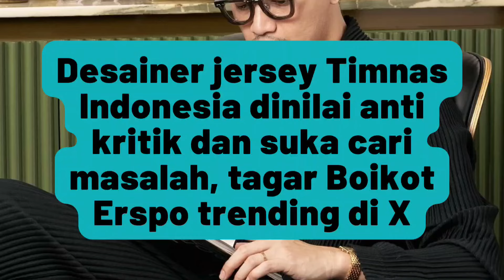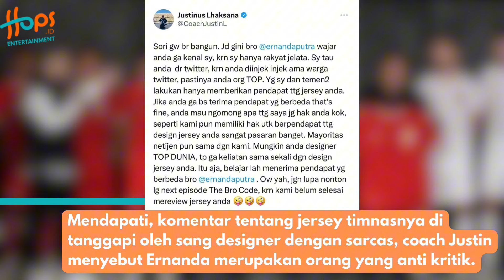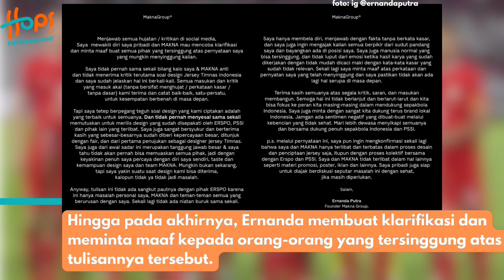GAK TERIMA JERSEY BARU TIMNAS SEPAKBOLA INDONESIA DIKRITIK CFOACH JUSTIN! NETIZEN: BOIKOTESPRO!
Jersey timnas Indonesia yang disponsori oleh brand lokal baru bernama Erspo tuai banyak cibiran sejak kemunculannya pada 18 Maret 2024 lalu.

Hal itu disebabkan desain dari jersey timnas Indonesia dinilai jelek oleh para pecinta sepak bola hingga pengamat sepakbola.

Lalu pada Sabtu kemarin, 30 Maret 2024, tagar boikot Erspo trending nomor satu di Indonesia.

Hal itu terjadi lantaran Ernanda Putra selaku desainer dari jersey Timnas Indonesia, dinilai anti kritik di saat ada yang mengkritik desain dari jersey yang dibuatnya itu. Yuk simak selengkapnya!